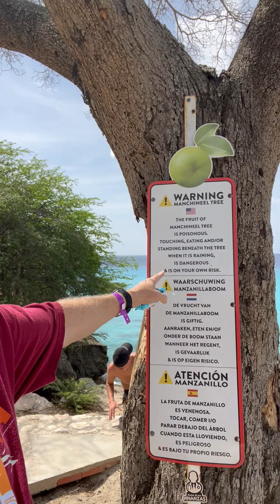WHY IS THIS TREE 🌳 SO POISONOUS ☠️?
The Manchineel Tree 🌳 is one of the most poisonous ☠️ trees in the world.  It is commonly found on coastal Caribbean islands and deep in South Florida.  The tree itself resembles an apple 🍏 tree.  Its milky sap can cause blistering and skin burns  🥵 when touched.  The fruit 🍎 and leaves are very poisonous if touched and if eaten can be deadly.